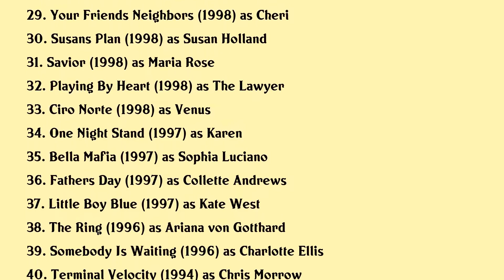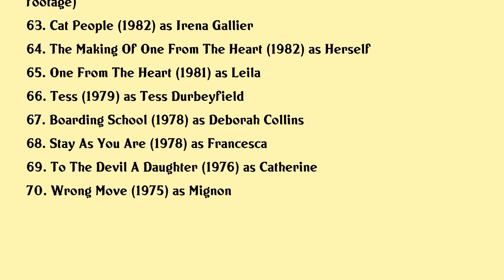Nastassja Kinski Movies list Nastassja Kinski| Filmography of Nastassja Kinski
Nastassja Kinski Full Movies List Filmography of Nastassja Kinski

Latest movies of Nastassja Kinski are:

1. Behind The White Glasses
2. Sugar
3. The Nightshift Belongs To The Stars
4. Brunes Et Blondes
5. Inland Empire
6. Filming Tess
7. Tess From Novel To Screen
8. Tess The Experience
9. In Your Image
10. Paradise Found
11. All Around The Town
12. Com For Murder
13. An American Rhapsody
14. Beyond The City Limits
15. Diary Of A Sex Addict
16. Town Country
17. Cold Heart
18. Blind Terror
19. The Day The World Ended
20. Say Nothing

Complete list of movies acted by Nastassja Kinski are in this video.

Please Comment down your favorite movie of Nastassja Kinski